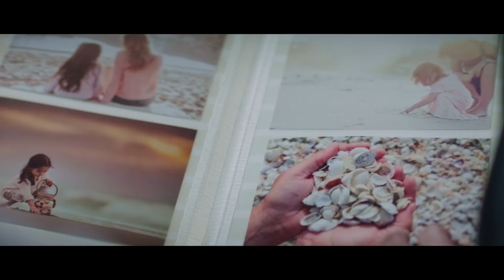istoriesMelissa – Η οικογένεια που έτρωγε διαφορετικά μακαρόνια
Τα μακαρόνια Melissa είναι η αρχή, είναι η αφορμή για να ξεκινήσουν μικρές ή και μεγάλες ιστορίες γύρω από ένα τραπέζι, μπροστά από μια κουζίνα, πάνω από έναν πάγκο. Ιστορίες που το σίγουρο είναι πως θα έχουν ένα λαχταριστό τέλος, με πιάτα που μόλις έχουν γεμίσει με φρεσκοβρασμένα μακαρόνια Melissa. Ιστορίες που, όπως το καλό φαγητό, αξίζει να τις μοιραστείς.